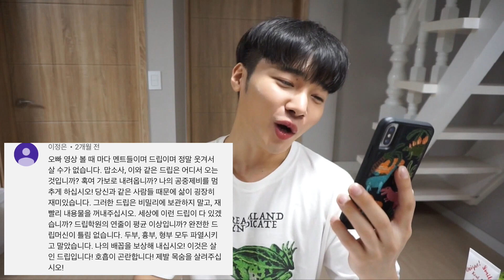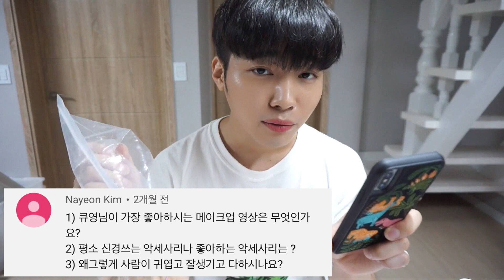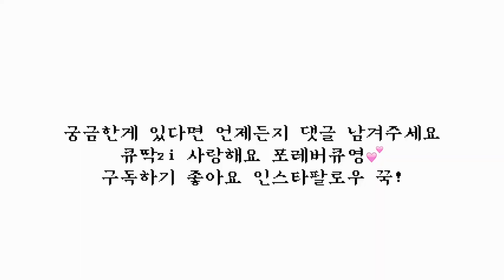Eng sub) 큐앤에이 Q&A.ep2 박봄,CL창법 차이? 댓글읽기 우울증..? 댓글 읽다가 눈물 흘릴 뻔.. 가수? 이상형? 수익? 퍼프세척꿀팁!!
안녕하세요 여러분 댓글읽기 큐앤에이 2탄입니다
저에게 궁금한게 있으시면 댓글 꾸욱~ 남겨주세요
인스타도 팔로우 부탁해용 사랑해요~